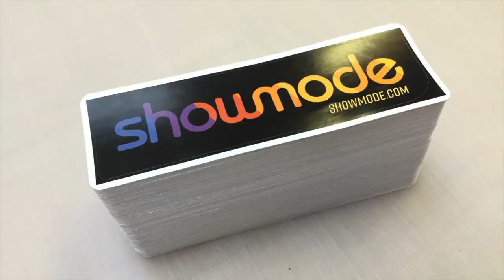How Latex Stickers Are Made | Clubcard TV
This video features Paul Wittal, Clubcard's large format printing manager showing how we make late ink vinyl stickers.